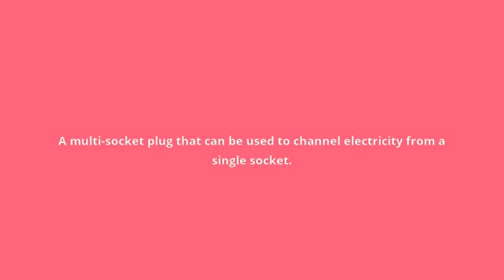what is the meaning of power tap